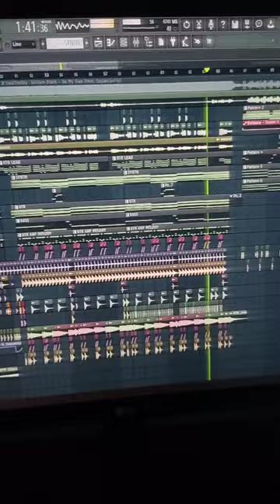Said The Sky, William Black - On My Own Drop Remake